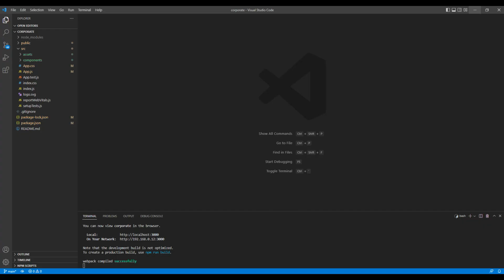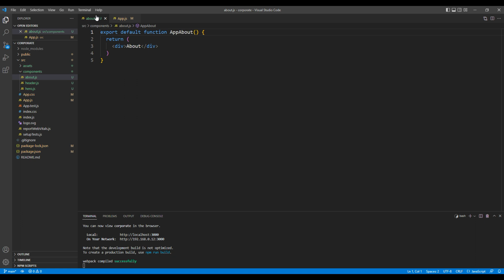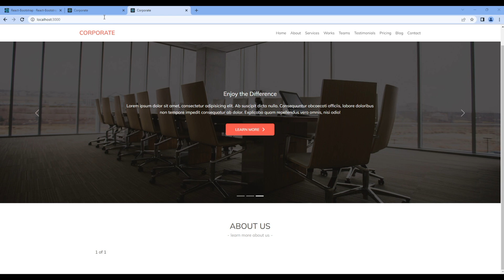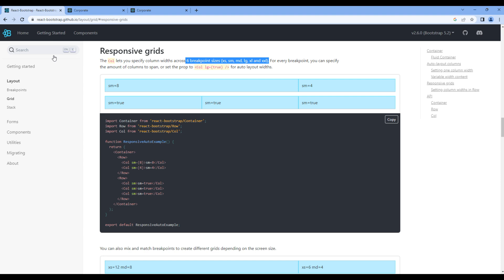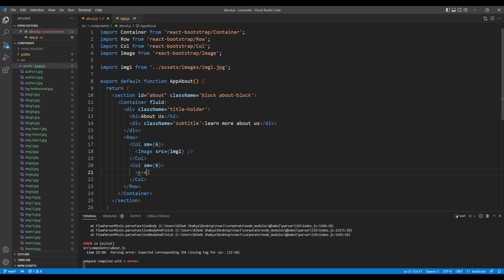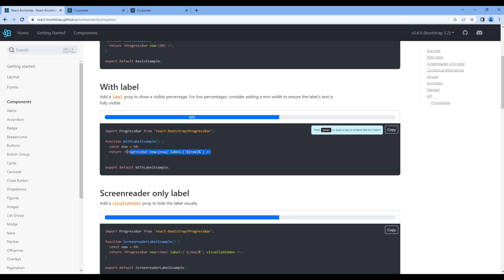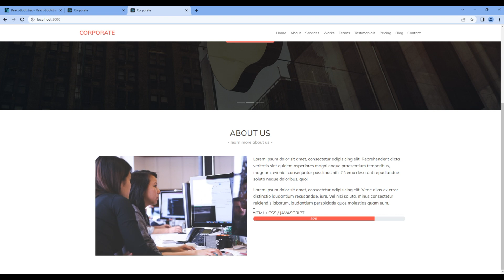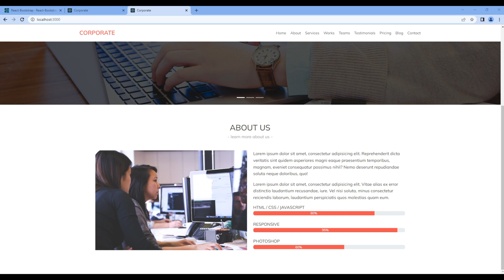React Bootstrap #5 - Use grid, image and progress component to work on about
Introduction:
Learn React Bootstrap with Real Project.
In this tutorial, we'll use grid, images and progress component to work on the about us.